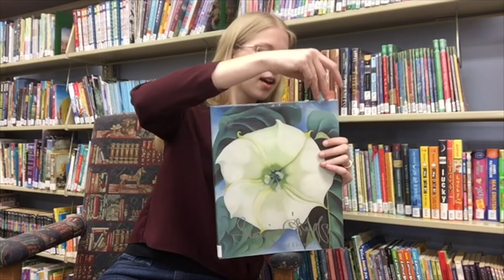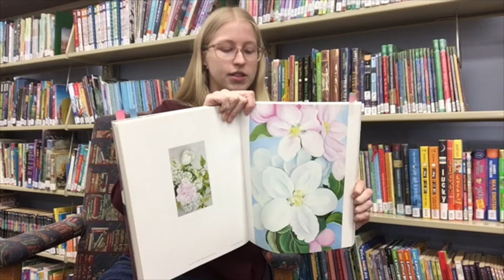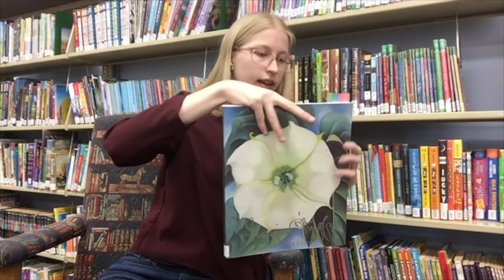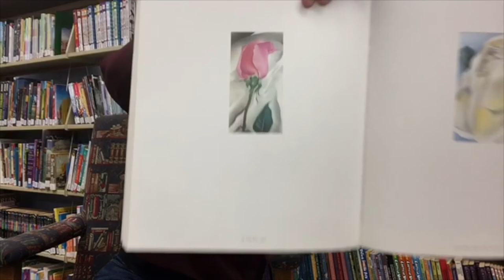Library Shorts - Language of Flowers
Claire shares the secret language of flowers and the work of painter Georgia O'Keeffe.